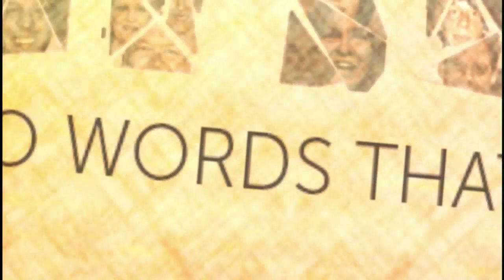June 23, 2013 - In Christ "You Are Holy" - Doug Schmidt - Senior Pastor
"In Christ"  Two words that change everything